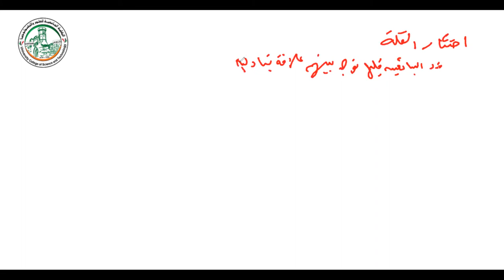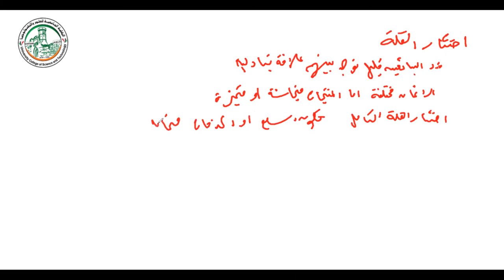احتكار القلة والمنافسة الاحتكارية